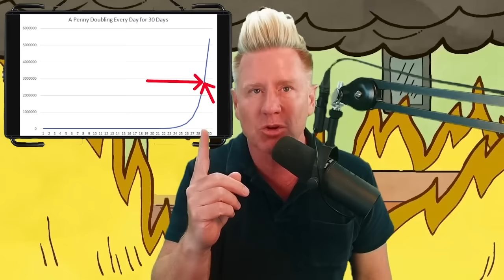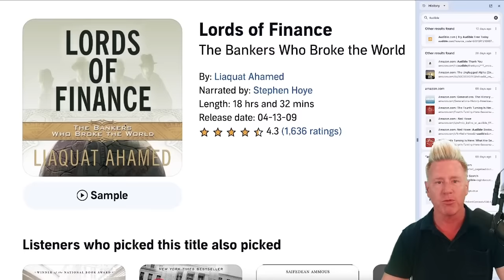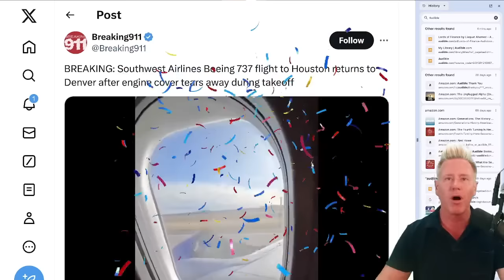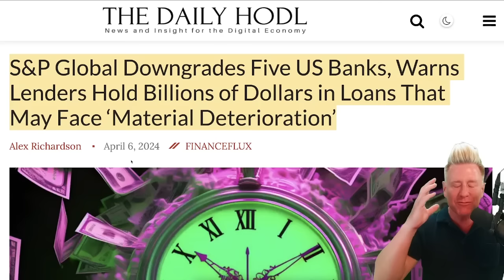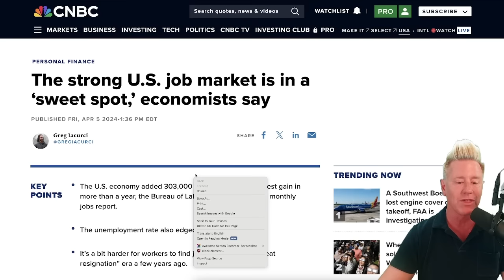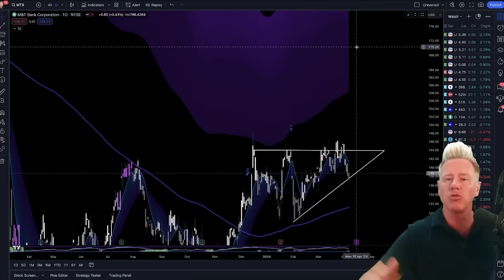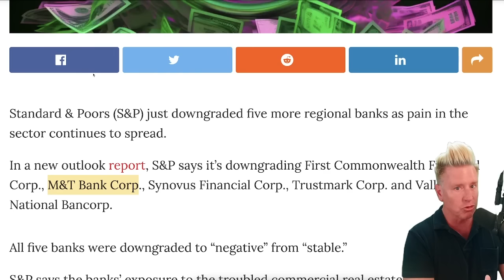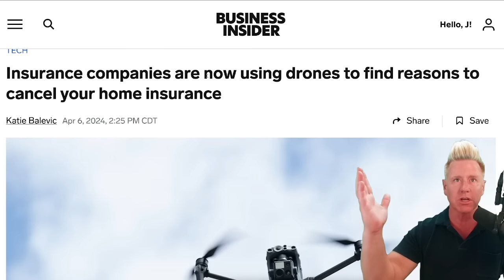ARMMAGEDON! THIS WILL BE CATASTROPHIC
🚨 🚨  Bull Market Watchlist! $1 A DAY

NEW OPTIONS WATCHLIST! ONLY $1 A DAY